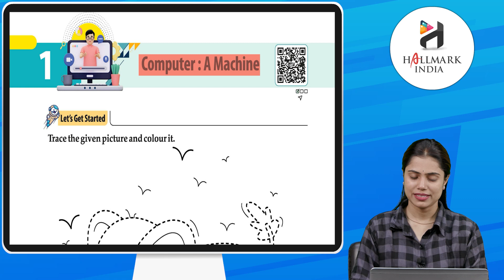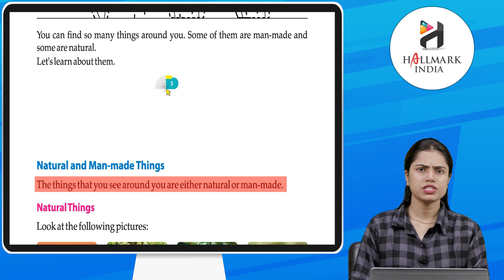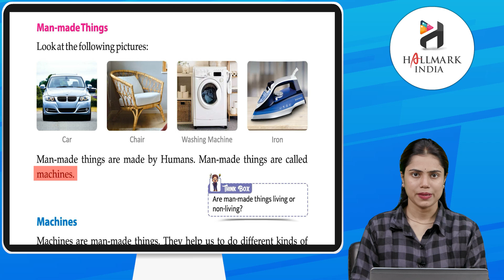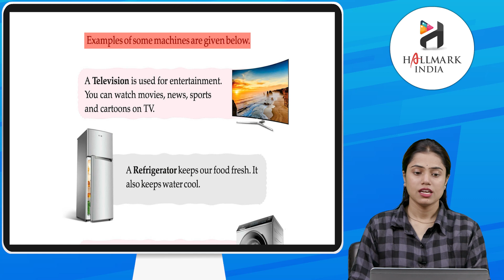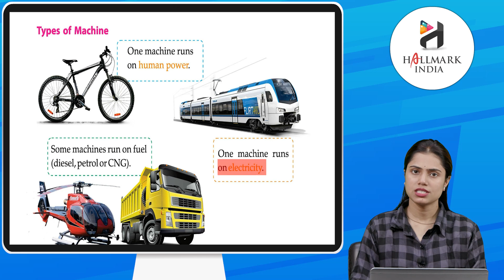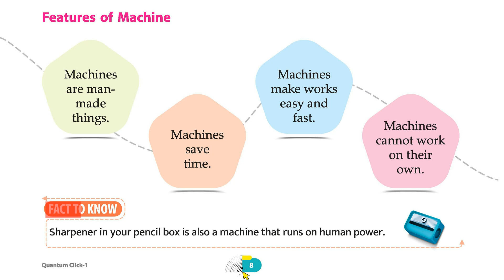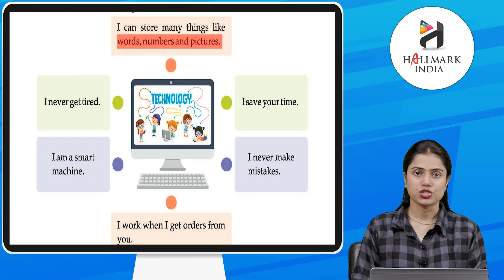Ch 1 | Hallmark India | Computer | Class 1 | Computer: A Machine | For children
Quantum Click, a new launching of Hallmark India, is embellished with all the features for which the products of Hallmark India are famed i.e. rich study material, creative illustrations, thoughtful presentation, interactive exercises, quality printing and much more. But what makes it different from other is that the books of the series are geared up with digital animation, web-support and animated videos wherever required.